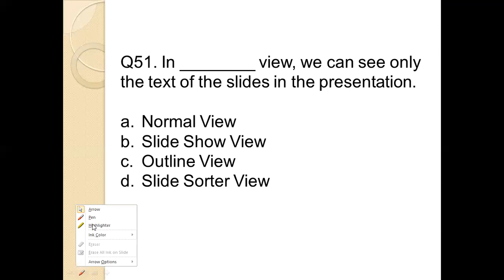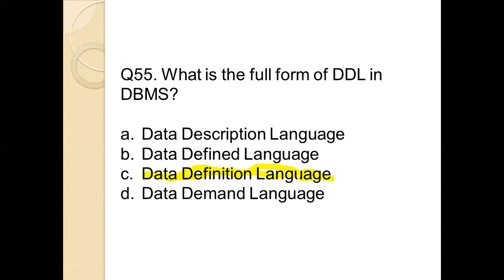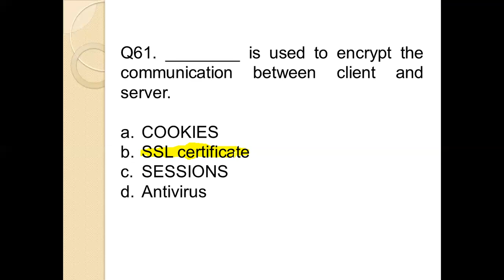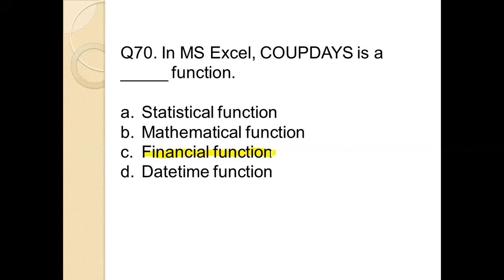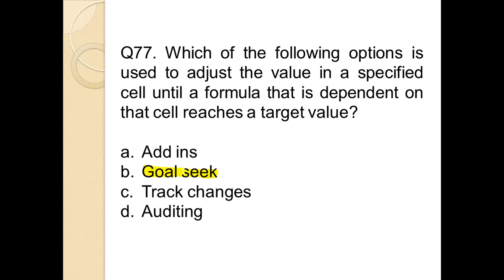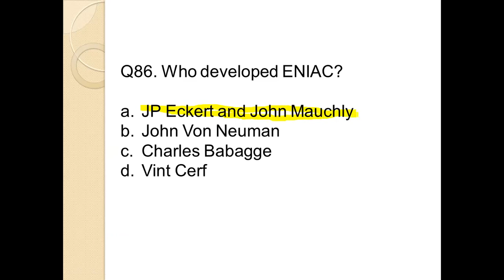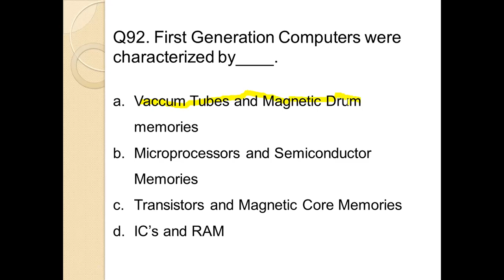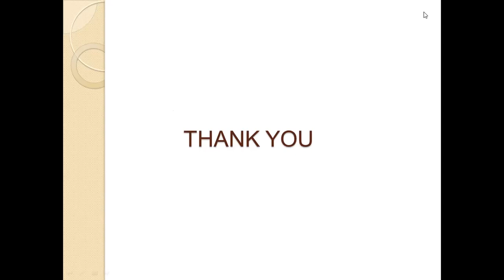JKSSB GRADUATE LEVEL MCQ (PART 2) : COMPUTER SECTION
Join us at :
VIDEO CREATED BY : ALPHA MOTION STUDIOS - 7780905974

How to  prepare for IAS?
How to prepare for Kas ?
How to prepare for civil services ?